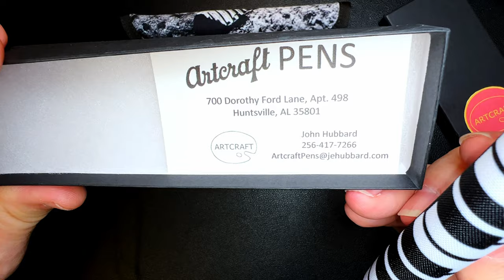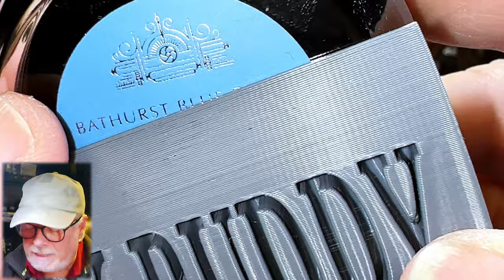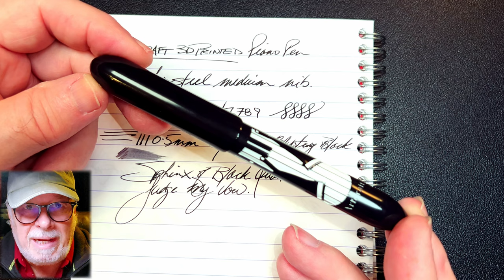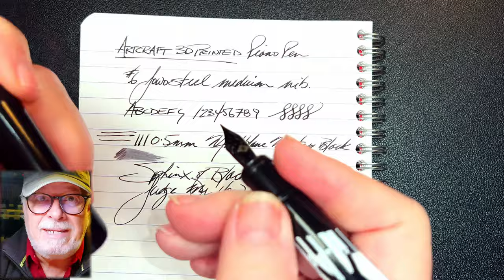Artcraft 3D Printed Piano Fountain Pen Unboxing and Review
This is a new model 3D printed fountain pen from Artcraft called the Piano Pen. I unbox it, talk about the parts and features of the pen, provide some size comparisons and measurements, and then do a writing sample. After the writing sample, I talk about what I like and what I don't like about the pen. Please feel free to use the chapters provided below to skip to various parts of the review.

Links:
Richard Binder Line Width Chart (pdf):

Etsy Shop for "Ink Buddy" Items:

Chapters:
00:00 - Start
00:14 - Introduction
02:08 - Unboxing
05:27 - Parts and Features
10:18 - Size Comparisons
11:16 - Measurements
11:31 - Writing Sample
13:50 - Likes and Dislikes